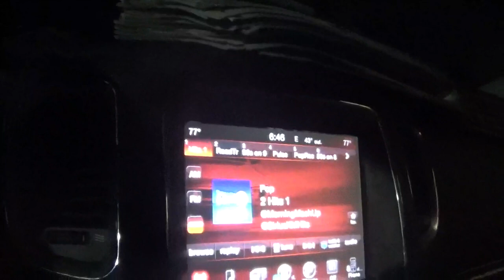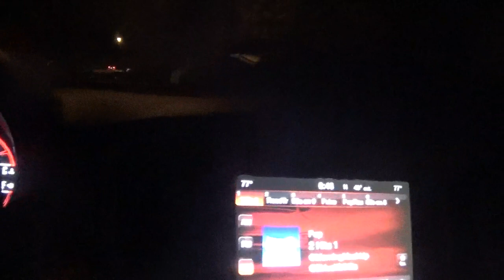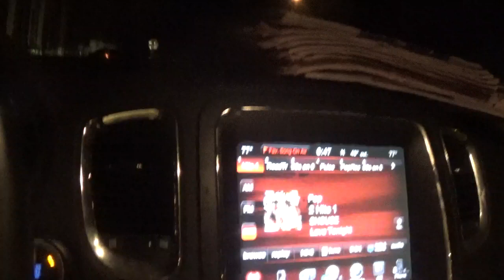we are done with the route tuesday